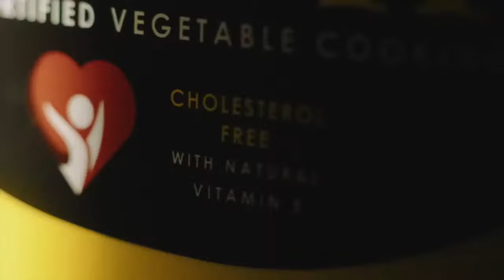The Tea Crew Play A Game Of 2 Truths & 1 Lie, You Can't Believe What Each Of Them Did